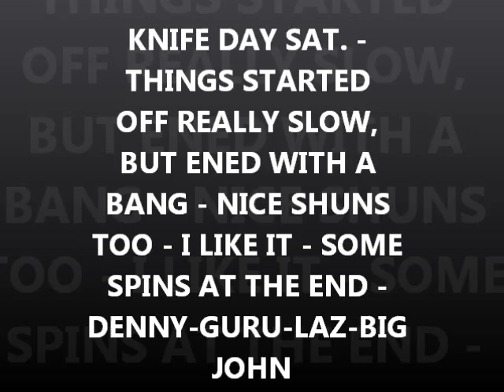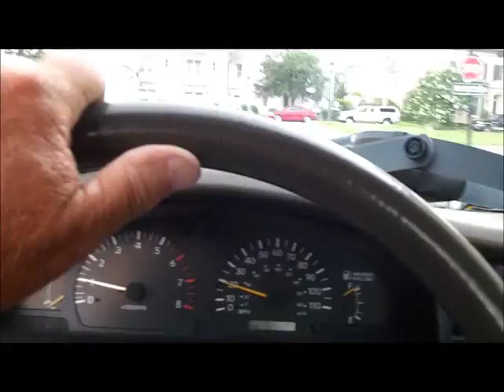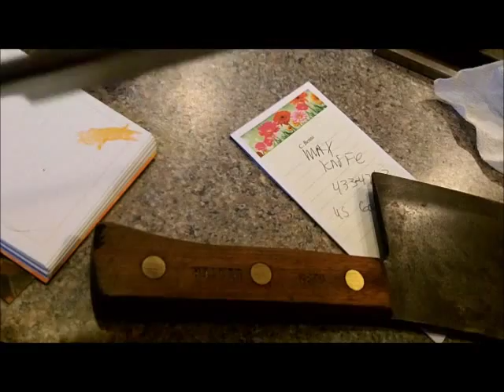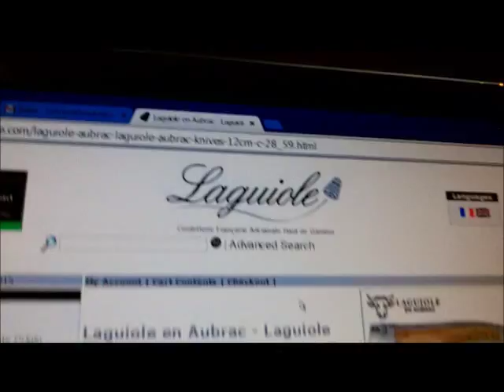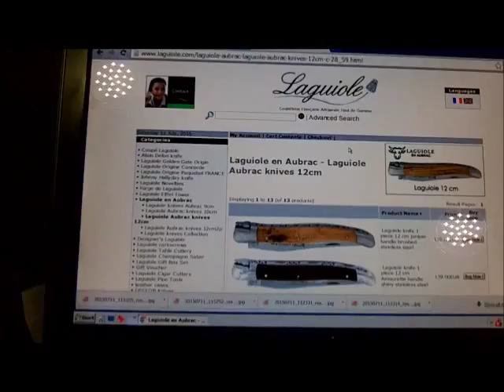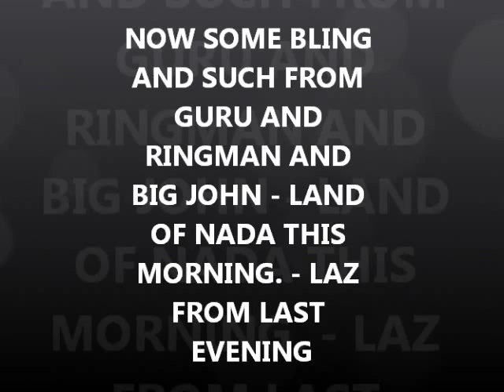JULY 11TH GIG - SPINS - A nice knife day and the gang spins at nada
weather got me at the very end, but saturday was a ok kinda day finally.
some nice blades today.
guru, ringman and big john spin at nada and laz spon last night.